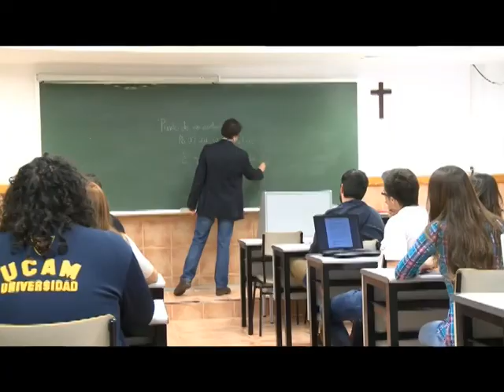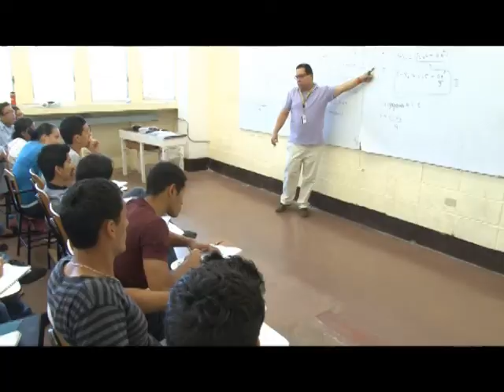La UNAH y su plan de internacionalización